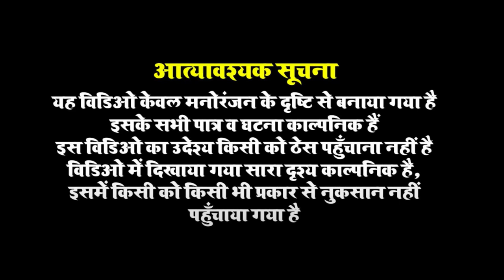Shradha Muder Case Delhi - Karina Nain - श्रद्धा मर्डर केस दिल्ली 35 टुकड़ा - Aftab Ameen Song 2022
► Album :- Sharda Murder Case Delhi 35 Tukada
► Song :- Sharda Murder Case Delhi
► Singer :- Karina Nain
► Lyrics :- Bhim Kumar Akela

Bihar - 845449

PAWAN KUMAR
(Producer/Director)
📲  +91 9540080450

SURAJ KUMAR
(Manager)

UJJWAL SAMRAT
(Producer/Director)
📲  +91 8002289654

VAIBHAV NISHANT
(Proprietor)
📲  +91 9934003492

श्रद्धा मर्डर केस में एक के बाद एक चीजें सामने आ रही है. पुलिस ने गुरुवार को आफताब को कोर्ट में पेश किया था. जिसमें कोर्ट ने उसकी रिमांड आगे बढ़ाने का फैसला दिया है. जानकारी के मुताबिक आफताब की रिमांड को पांच दिन आगे बढ़ा दिया गया है. साकेत कोर्ट ने पुलिस को नार्को टेस्ट करने की भी इजाजत दे दी है. इस सब के बीच फॉरेंसिक टीम की तरफ से अहम जानकारी सामने आई है. आजतक की एक रिपोर्ट के मुताबिक फॉरेंसिक टीम को लीड करने वाले अधिकारी संजीव गुप्ता ने बताया है कि पूरे फ्लैट में सिर्फ एक जगह खून के निशान मिले हैं.